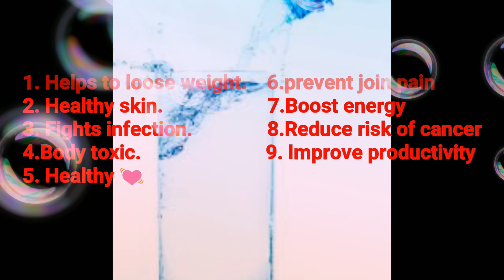पानी पिने के फायदे, Health benefit of drinking water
In this video I want to clear how water helps to people to secure there good health with no idea.
On daily basis how much water need to consume according to there weight